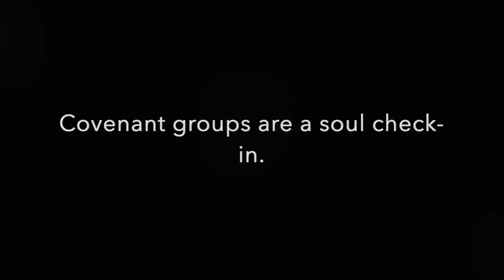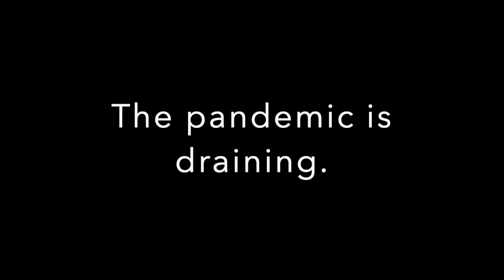Dana Williams - High Energy Personalities During COVID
Dana Williams is a high-energy personality who's had to figure out how to have a slower pace.  Her covenant group has helped.